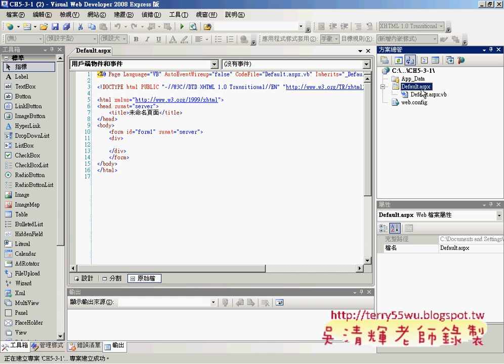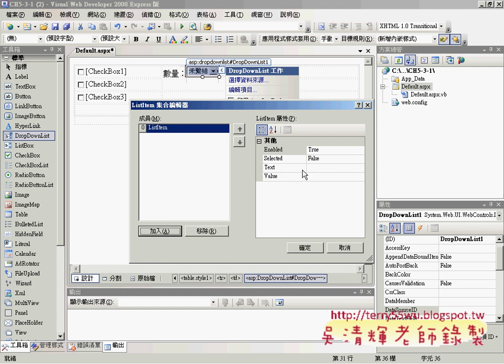02設計CH5_3_1的介面_CheckBox(ASP.NET教學_吳老師提供)